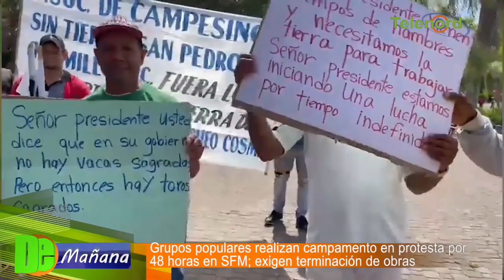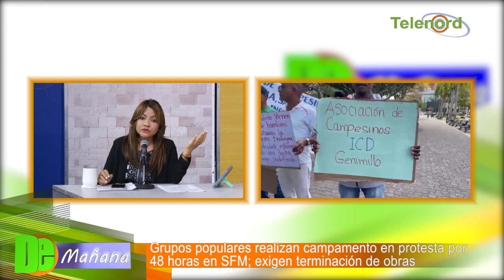Grupos populares realizan campamento en protesta por 48 horas en SFM